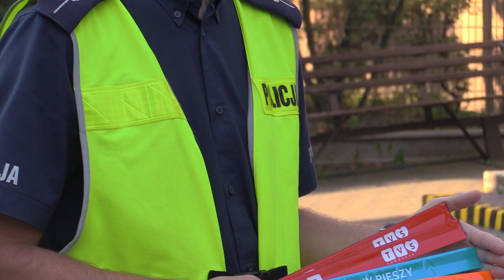Akcja Odblaskowa szkoła. Zgłoś się 13.09.2023